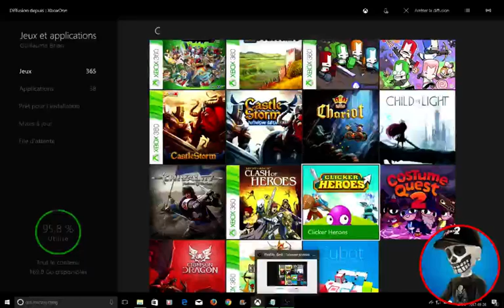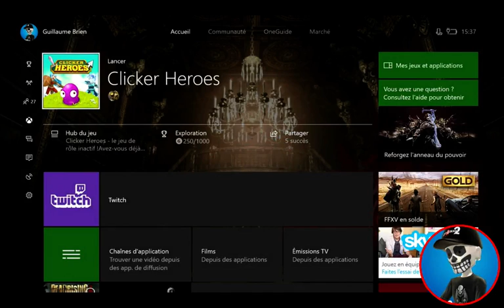Clicker Heroes Part 28